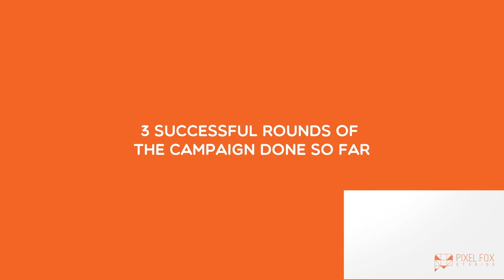Big Bazaar | Decide Your Price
Bringing into the limelight how Future Group’s leading retail chain company, Big Bazaar found innovative, insightful and effective solutions to problems like Billing Lines, Price Consciousness, the conceptualization of Smart Search, Public Holiday Sales and the Mother’s Day campaign, the foxes helped create a series of short case study like films, with dynamic motion graphics and interesting transitions. Here's the case study on biling that our creative den executed.